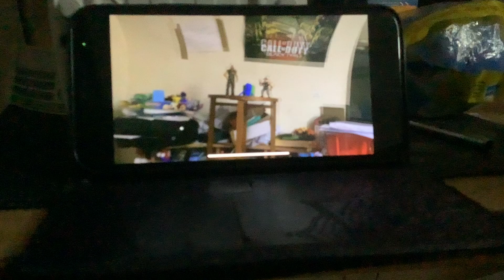Klay world sacrifice and the fighter man is death episode 4 Season 4